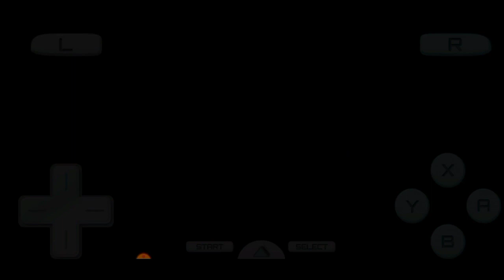GENDERUWO SIALAN!!! - FINAL FANTASY IV 3D REMAKE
Nitip petualangan gua disini ya
Kalo seru ya alhamdulillah, kalo engga ya gpp biar jadi kenangan aja
Kerandoman di ig:

juniar ryannugroho final fantasy iv